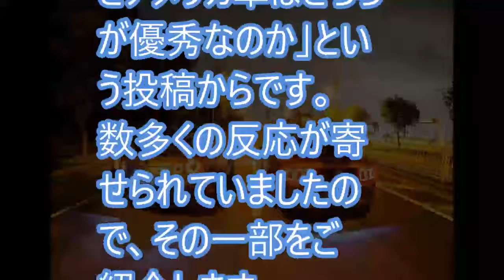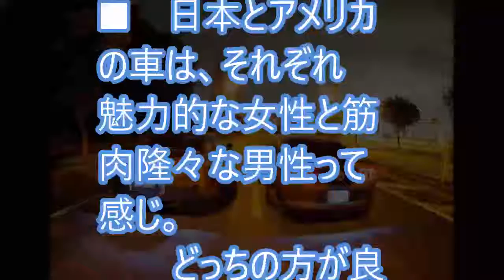海外「性能なら日本車だが…」 日本車とアメリカ車はどちらが優れているのか